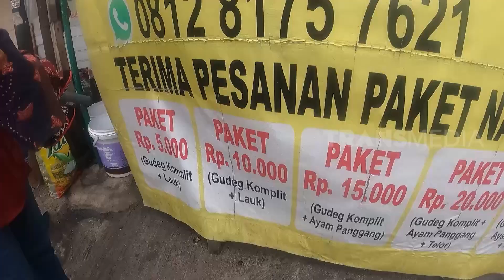Susan dan Ria Enes Jajan Gudeg Bu Iin | MAKAN RECEH (03/02/22)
MAKAN RECEH
Kamis, 3 Februari 2022
MAKAN RECEH
TAYANG SETIAP HARI: